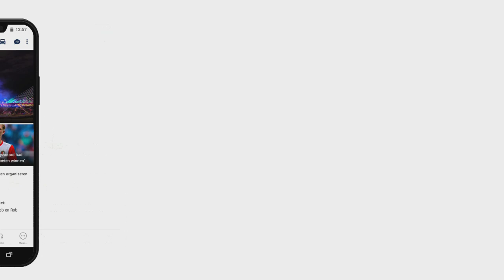Kijk terug: Boksspektakel in Rotterdam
Dit weekend werd er niet gevoetbald in het stadion van Excelsior. Een andere sport stond centraal op het veld van de Kralingers; er was een tent opgezet waarin boksen de hoofdmoot was. Op zaterdag vochten twintig amateurboksers uit het zakenleven tijden &apos;Gladiatoren aan de Maas&apos; voor het goede doel. Met boksen, een veiling en de verkoop van flessen champagne werd bijna tweehonderdduizend euro opgehaald.  Profboksers De professionele boksers waren zondagavond aan de beurt. Tijdens de boksinterland Nederland - Kazachstan kwamen regioboksers Nouchka Fontijn, Artjom Kasparian en Mira Massing in actie. Kazachstan won de interland met 6-3.Als kers op de taart streed Rotterdammer Stephen Danyo in een World Boxing Association titelgevecht tegen de Brit Navid Mansouri. Na twaalf rondes werd Danyo uitgeroepen tot winnaar van het gevecht.Bekijk de reportage over het boksspektakel in Rotterdam bovenaan het bericht.